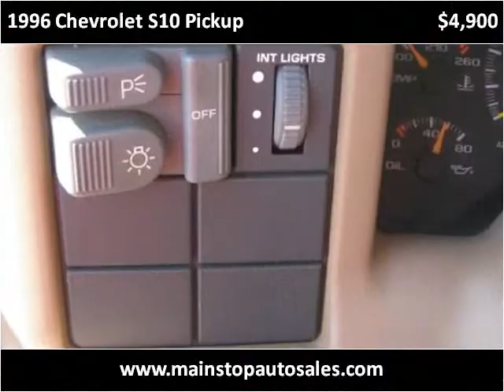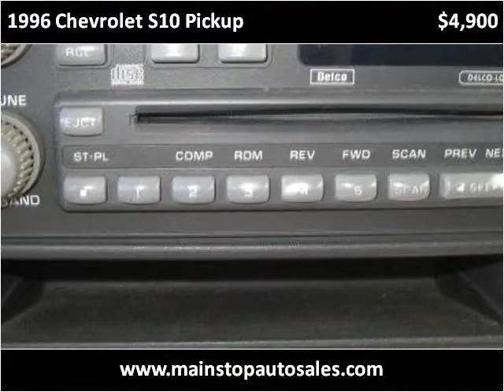1996 Chevrolet S10 Pickup Used Cars Rice Lake WI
This 1996 Chevrolet S10 Pickup is available from Main Stop Auto Sales.